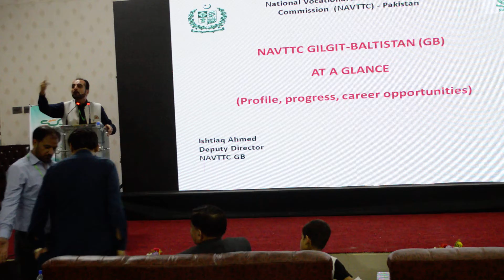Gilgit Baltistan Career Festival 2022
“VOICE OF THE MOUNTAIN COMMUNITIES”
Daily Mountain Pass Gilgit Baltistan is a Media Network, which publish and Broadcast News, Visual Storytelling, Interviews, Documentaries, Cultural, Music and Tradition of Mountain Communities,  Beautiful Vallies of Gilgit Baltistan, Pakistan and around the World.
Daily Mountain Pass is media group which is addressing different people’s point of view about various issues and activities in Gilgit Baltistan. They are for example; educational, political, business, social issues, environment, wild life, forest, agriculture, culture and on other sectors of GB

Voice of the Mountain People's.
We respect your Voice.

Our Tags:
Gilgit Baltistan
Daily Mountain Pass
People of Gilgit, Nalter, Hunza, Nagar, Skardu, Astore, Diamer, Ghizer, Chilas, Gahanchay, Shigar, Kharmang,
 K2, Nanga Parbat, Raka poshi, Fary Mediows,
Mountain Community
Hindukush Karakoram & Himalaya
 Voice of Mountain Community
News and Views of Gilgit Baltistan
Tourism in Gilgit Baltistan
Heaven on Earth
Beauty of GB
Music of Gilgit Baltistan
New Songs of GB
Shina  Burashiki, Balti Language of GB
Mountain Women
TRADITIONAL DISHES, Unique Food and Cultural of Gilgit
Cultural and Traditional
Kids and Youth Learning Activities
Samar Abbas Qazafi,
Chief Editor,
Daily "MountainPass" GB